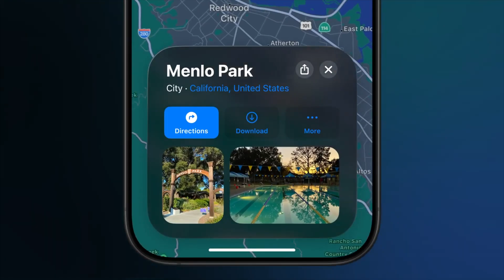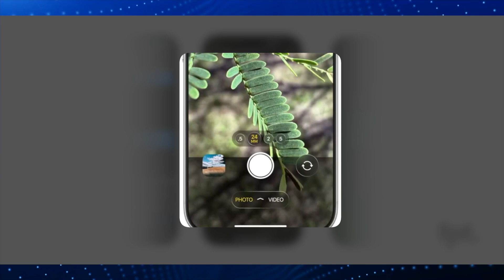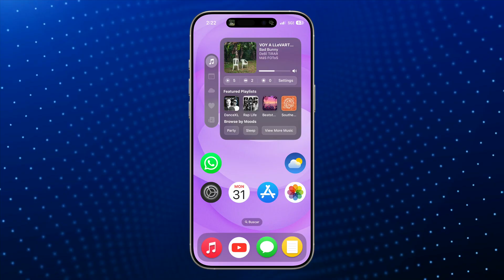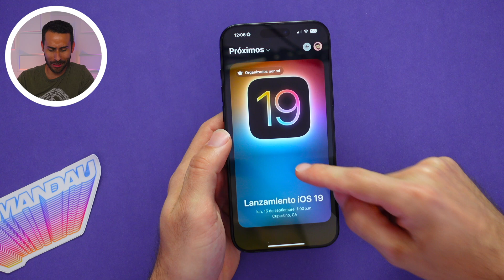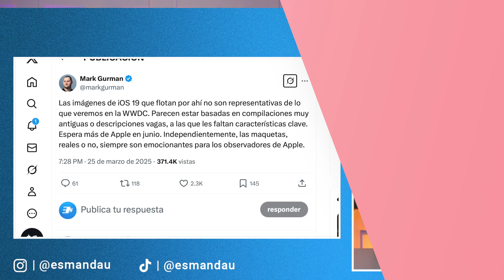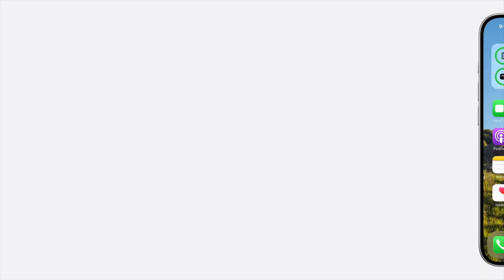iOS 19 - Ya hay FECHA OFICIAL y FILTRACIÓN COMPLETA!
Apple ha confirmado la fecha oficial del WWDC 2025, donde se presentará iOS 19, iPadOS 19, macOS 16 y más. En este video, exploramos las filtraciones sobre iOS 19, incluyendo un posible rediseño inspirado en visionOS.

0:00 - Intro
0:25 - Filtración de iOS 19
2:55 - Rediseño “Confirmado”?
4:04 - ¿Será Real?
4:58 - ¿Por qué veremos este rediseño?